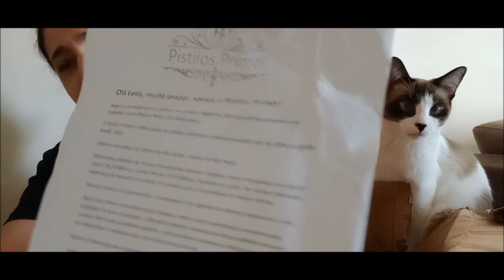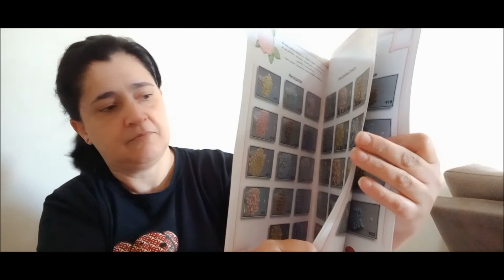Parceria | Pistilos Primor | Unboxing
Não se esqueçam de informarem que vieram pelo Cantinho da Leila quando realizarem o pedido!

Contatos Pistilos Primor